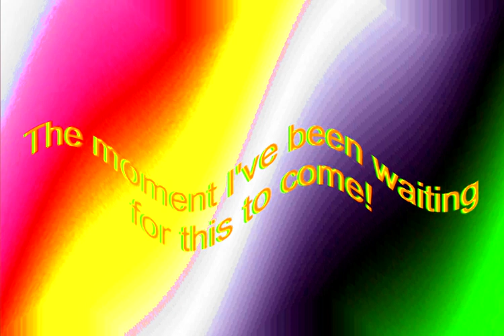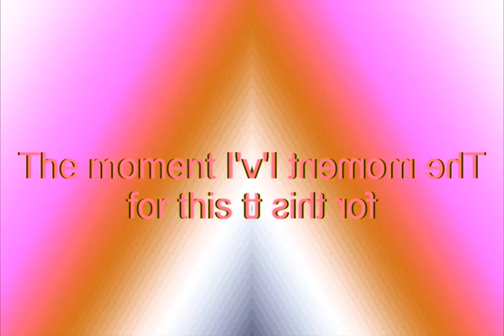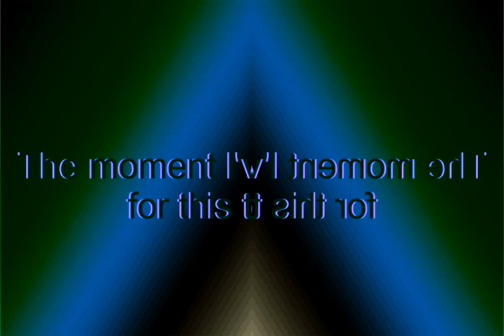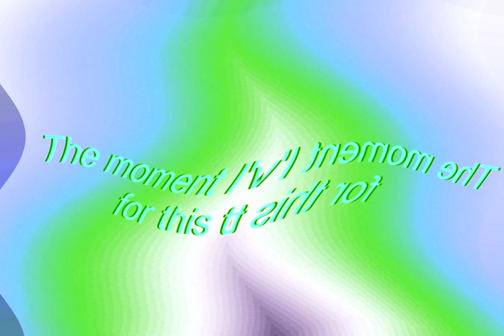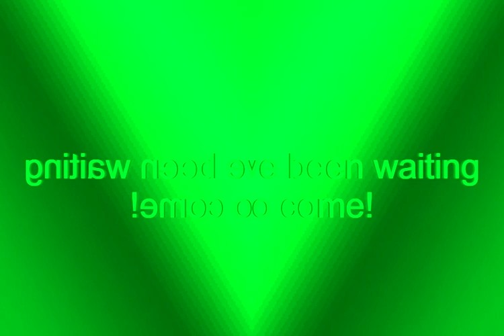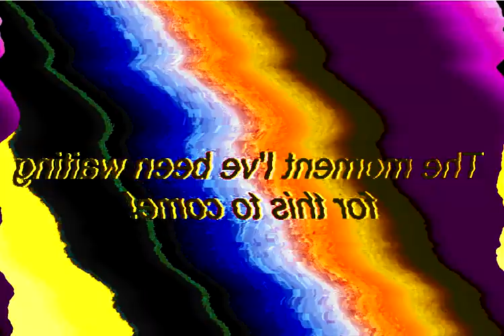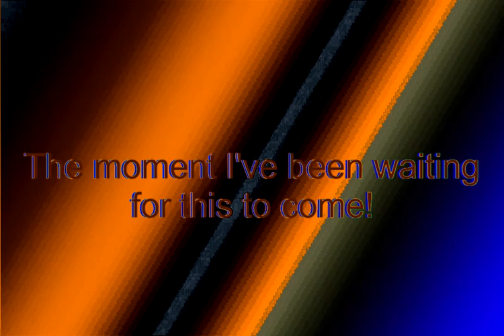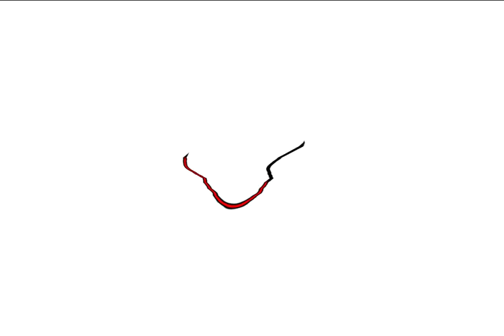My New Intro For November 2023 Effects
Credit To Everyone For The TV Show, Video Game Characters, Eddsworld For The Ending Music And Mine For The Video